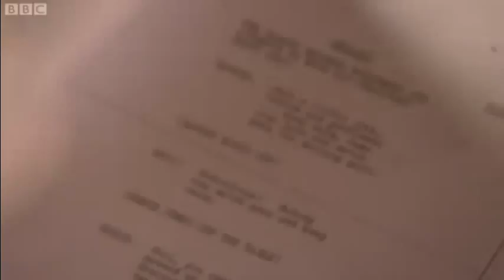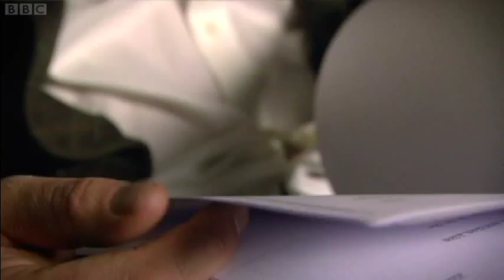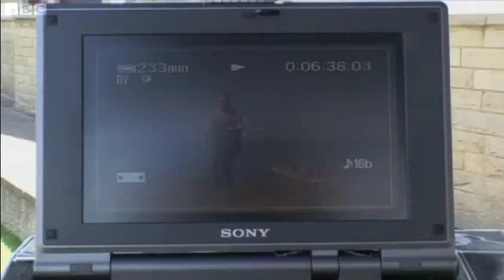Eric and Ernie - Behind The Scenes (Part 2)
Part 2 of "Eric and Ernie - Behind the Scenes" which aired on 1st January 2011 on BBC 2.

COPYRIGHT OF THE BBC!!!